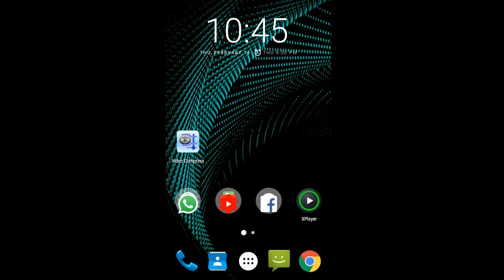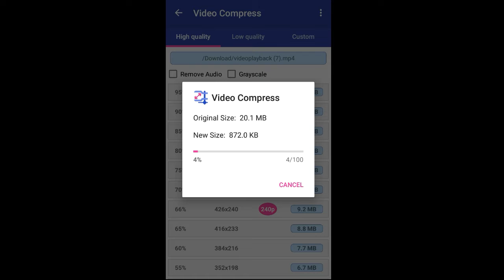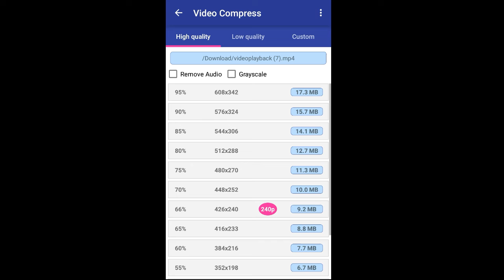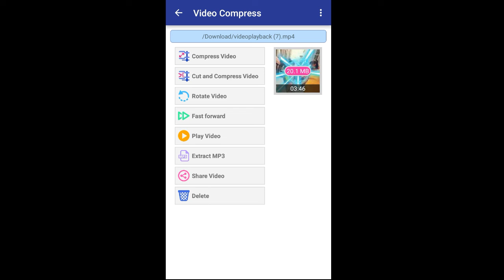How to Compress Video Large File | Best Video Compress App ।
इस वीडियो में आपको बताने वाला हु की आप एक  की मदत से किसी वीडियो के साइज को कम कर सकते है।